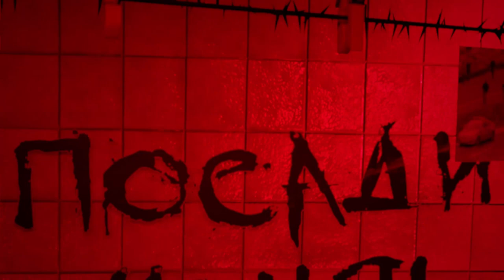Напалм - Посади Меня [2021 Official Video]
"Посади Меня" is taken from their EP "Людоед" out in 2021
НАПАЛМ (Napalm) - hardcore punk band from Belarus

Note: If you are a member of the band or a member of a label related to this release and you want the video to be removed please let me know by sending me a pm on youtube or on facebook page or on my email adress.